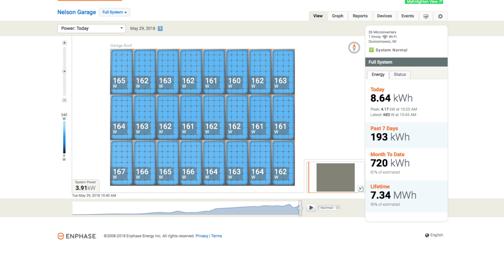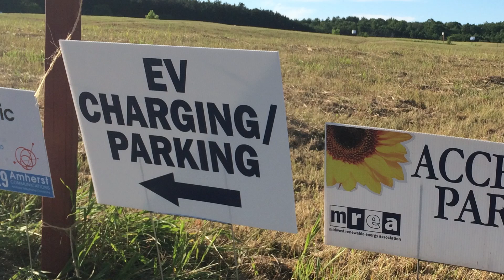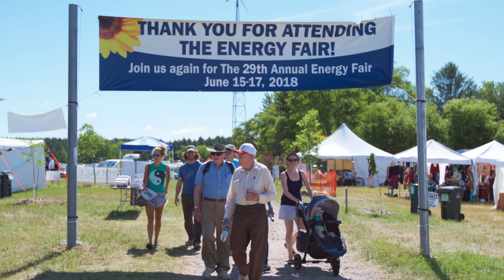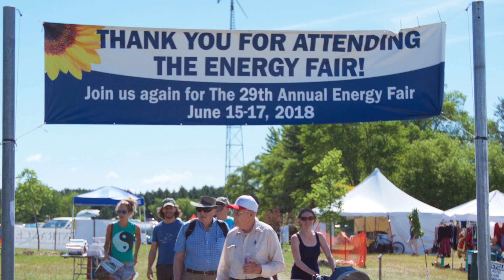You are Invited to the MREA Energy Fair!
Come on out to the MREA Energy Fair! Exhibits, Workshops, Presentations, Keynote speakers, Music, Beer, and more! I'll see you there! Custer, WI, USA, June 15-17, 2018

Keynotes and Entertainment:
The Energy Fair features a full lineup of inspiring keynote speakers and live music. 2018 features keynotes like Jeremy Scahill, and first time Fair performers GGOOLLDD, and many others!

Choose from over 250 workshops and visit 200+ exhibits on renewable energy, energy efficiency, and sustainable living topics.

Clean Transportation Show.
Learn all about about clean transportation options and view a range of electric cars, bikes, and motorcycles. Electric vehicle charging available.